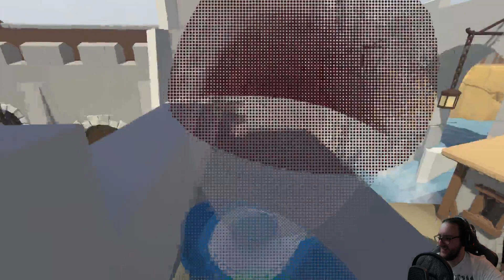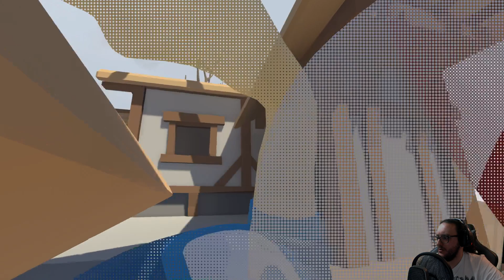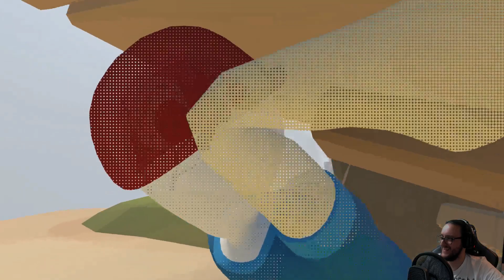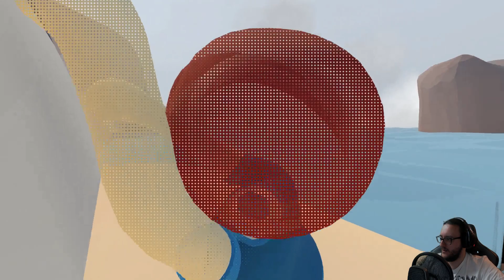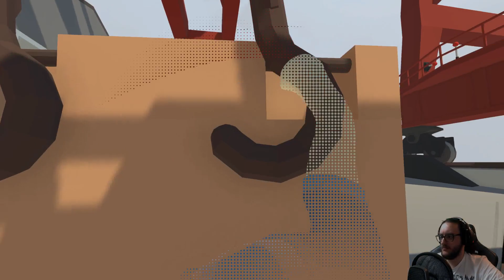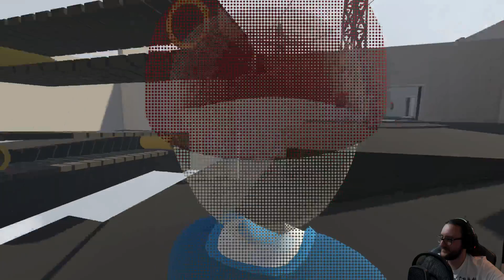Meilleur Stream 2018 - Human Fall Flat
Une experience, un duo, de l'innatendu.
Human Fall Flat c'est LE jeu qui m'a projeté avec un concept tout simple dans un autre monde ! Et je vous laisse ça là pour voir le niveau de connerie, c'est de l'art !